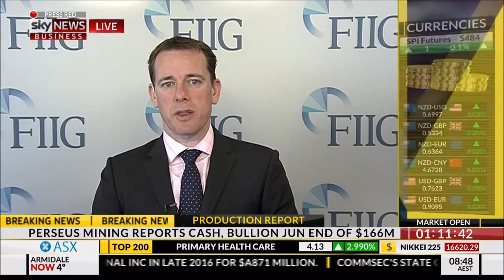FIIG Securities' Mark Bayley on Sky 26/07/16